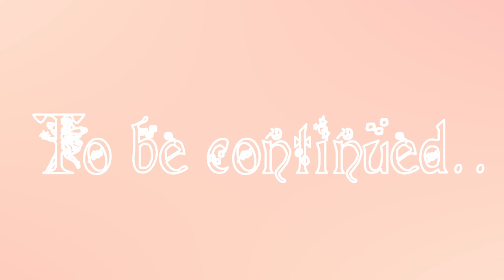Living in a FAIRY TALE In Minecraft Survival - 1.19 Let's Play | Ep.1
Arichoo left her old life behind and traveled to a new world to learn independence and strength. While minding her own business, she suddenly hears a strange voice. Curious, she follows the whisper and discovers a dying tree, unaware of the adventure that lies ahead of her.

Let yourself be carried away into a new storytelling fairycore survival series!

SEED & COORDINATES
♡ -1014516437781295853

SHADER
♡ BSL Shader

RESOURCE PACKS
♡ Jehkobas Villagers
♡ Vanilla Tweaks
♡ Invisible Item Frames
♡ Custom & Private Fairy Wisp Pack by Evee
♡ Animated Furnaces

MODS FOR FABRIC
♡ Ari's Fairy Tale by Snipperly
♡ Better Village
♡ CIT Resewn
♡ Continuity
♡ Custom Entitiy Models
♡ Eating Animation
♡ Entity Texture Features
♡ LambDynamicLights
♡ Litematica
♡ Lithium
♡ Logical Zoom
♡ MaLiLib
♡ Mod Menu
♡ NotEnoughAnimations
♡ Presence Footsteps
♡ Visuality
♡ World Edit
♡ Falling Leaves
♡ Illuminations
♡ Sodium & Iris
♡ Filmed with Replay Mod & OBS

ADVERTISEMENT
Are you looking for Minecraft server hosting? ApexHosting is your solution!